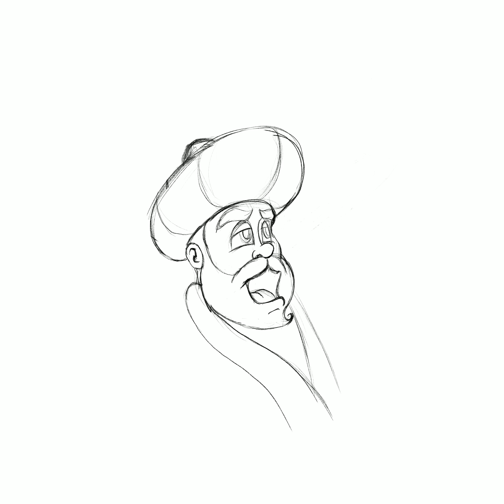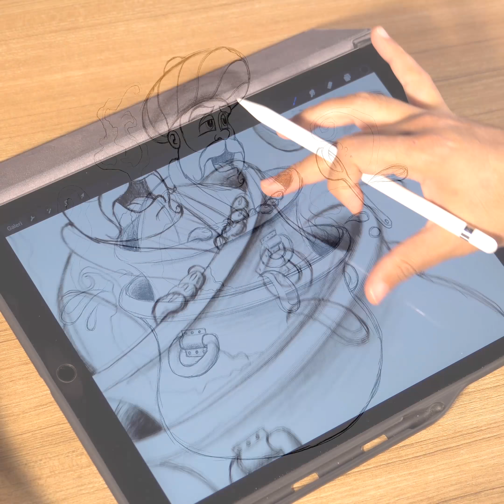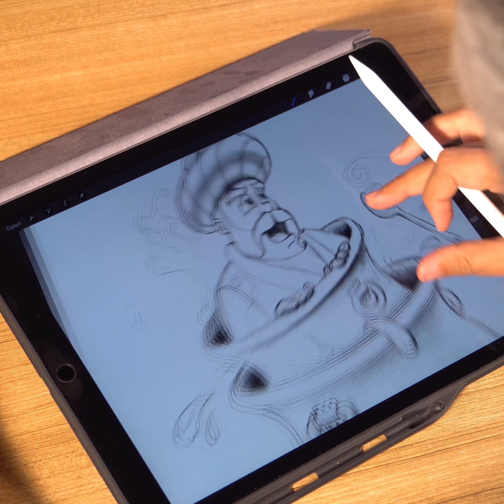The legendary Nasreddin Hodja and the boiler gave birth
Used program: Procreate